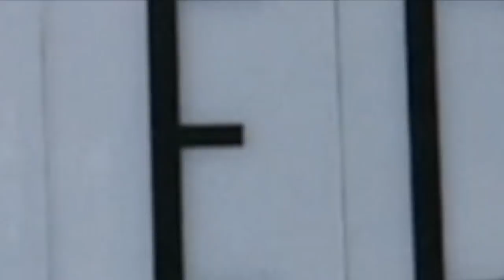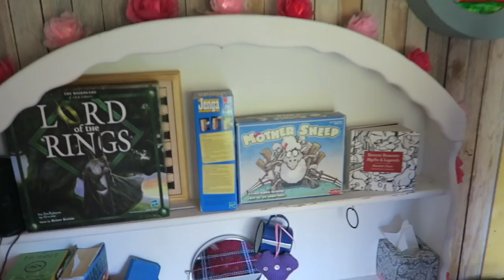24 HOURS IN A UNDERGROUND HOBBIT HOUSE CHALLENGE! 🏡 Tiny house tour ⛰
Hey FreeGang! We're coming to you livebutnotlive from an underground hobbit house with a epic tiny house tour and how we live in here for 24 hours!

24 HOURS IN A UNDERGROUND HOBBIT HOUSE CHALLENGE! 🌳 Tiny house tour ⛰